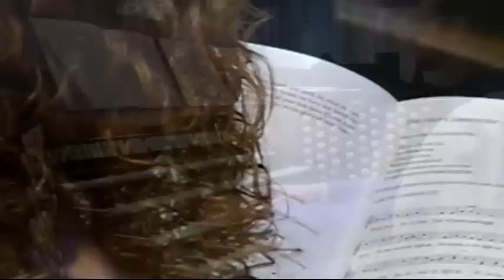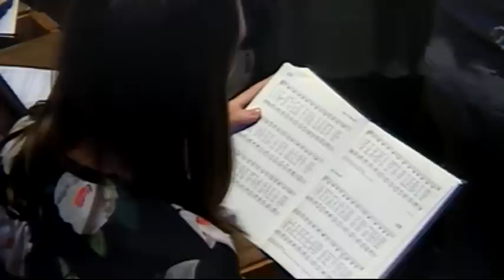September 25, 2016: Sunday Worship Service at Washington National Cathedral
Join us for festive services marking the 109th anniversary of the laying of the Cathedral’s foundation stone. Special music, readings, and prayers will be offered to celebrate the mission and vision of this House of Prayer for All People. The Right Rev. Mariann Edgar Budde, Bishop of Washington, will preside and the Very Rev. Randolph Marshall Hollerith, Dean of the Cathedral, will preach at all services this day.